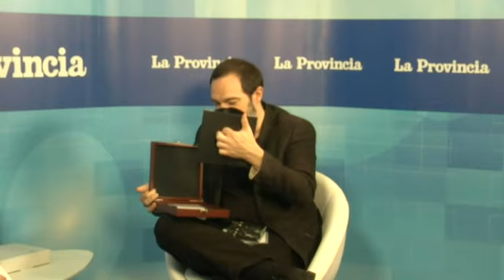Intervista a Garbo - Garbo Living 2016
Intervista di Alessio Brunialti a Garbo in occasione della pubblicazione di Garbo Living 2016.